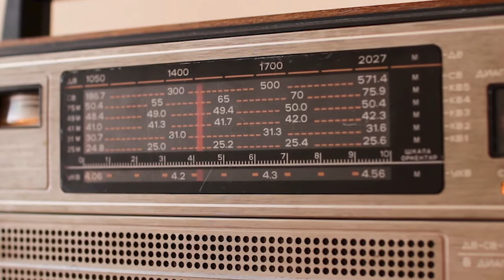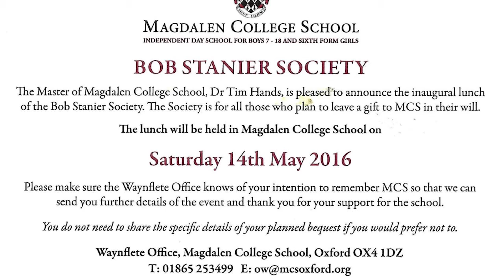bob version 1